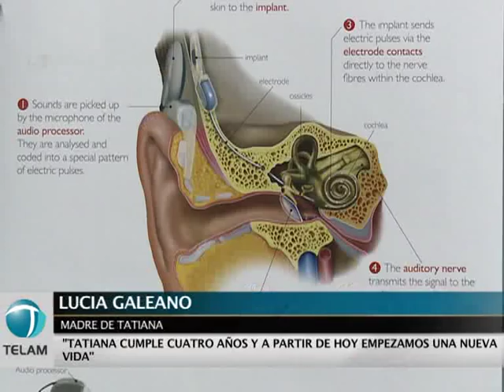Niña recibió implante coclear gratuito a través del programa nacional de hipoacusia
Una niña bonaerense con hipoacusia profunda bilateral recibió un implante coclear provisto por el Programa Nacional de Detección Temprana y Control de la Hipoacusia del Ministerio de Salud de la Nación, a cargo de Juan Manzur, una iniciativa con la que ya suman 125 los niños con sordera que recibieron audífonos e implantes cocleares y que se encuentran realizando tratamientos de rehabilitación para recuperar el lenguaje y facilitar su integración social.

La operación, que se realizó en las instalaciones del Hospital Eva Perón de San Martín, se le practicó a Tatiana, una niña de cuatro años que adquirió el lenguaje oral a partir del tratamiento con audífonos superpotentes, pero que necesitaba un implante para mejorar su capacidad lingüística. La nena  había sido recibida por el titular de la cartera sanitaria nacional en diciembre último.
La Directora del Programa, la doctora Margarita Acosta quién además es cirujana, acompañó el proceso del implante y se refirió a las ventajas del programa. "Es un programa importante y a través del mismo se pueden detectar a temprana  edad este tipo de dificultades".

El médico Daniel Perez Gramajo, que estuvo a cargo de la intervención, le colocó a la niña uno de los 25 implantes recientemente adquiridos por el Ministerio nacional a través de una licitación.

Para impulsar la detección oportuna de este problema y garantizar la integración e inclusión social de los chicos que sufren sordera, el Ministerio de Salud de la Nación, adquirió 800 audífonos y 100 audífonos superpotentes para sorderas severas.

El implante coclear es un procedimiento quirúrgico por el cual se introduce un dispositivo electrónico en el oído interno, que estimula el nervio auditivo y que se activa a través de un aparato colocado fuera del oído, lo que le permite recuperar la audición a las personas hipoacúsicas. Al mes de la operación, se realiza el encendido del implante y el niño escucha por primera vez.

La sordera es la falta de capacidad para escuchar sonidos, puede producirse por factores hereditarios, congénitos y adquiridos desde el momento del nacimiento, o adquirirse a lo largo de la vida, obedeciendo a numerosos factores causales.

En Argentina afecta a entre 700 y 2100 niños al año. La discapacidad auditiva constituye el 18 por ciento de las discapacidades en el país, la cual se reparte en un 86,6 por ciento de dificultad auditiva y un 13, 4 por ciento en sordera.